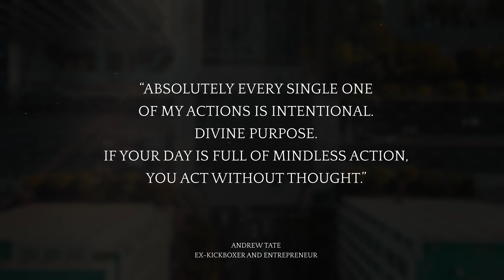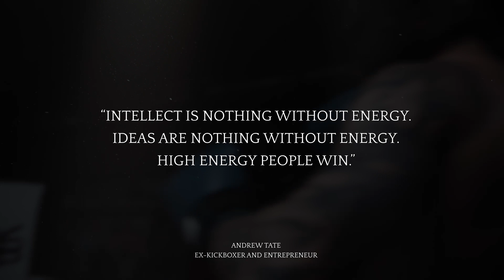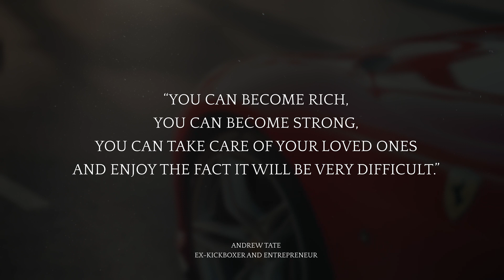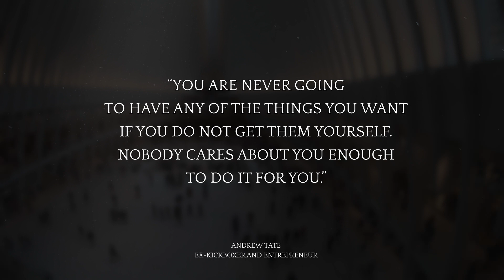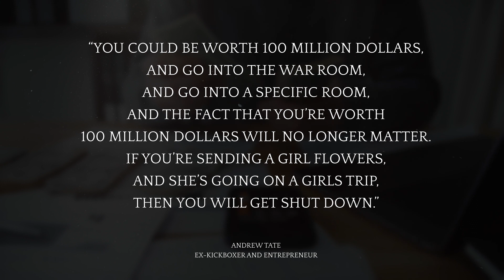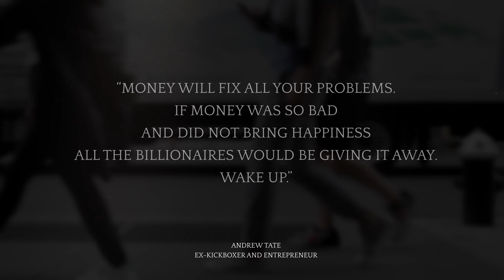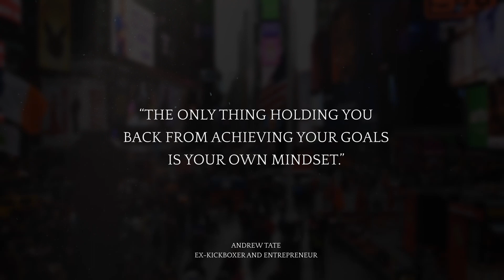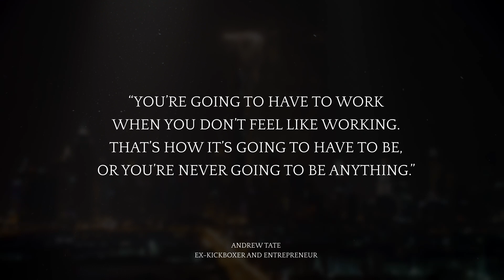The Best Andrew Tate’s Quotes on Success, Life and Money | Motivational Quotes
Andrew Tate is an American-British former professional kickboxer, internet personality and social media influencer. Discover his best life-changing quotes in this video and gain a fresh perspective.

© The voices in our videos are authentic voiceovers recorded by real people, not AI.